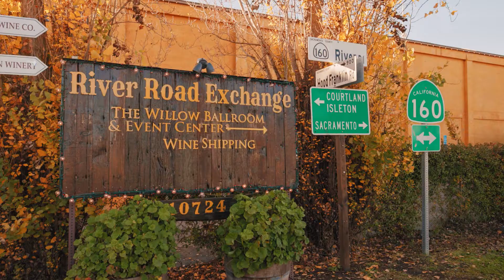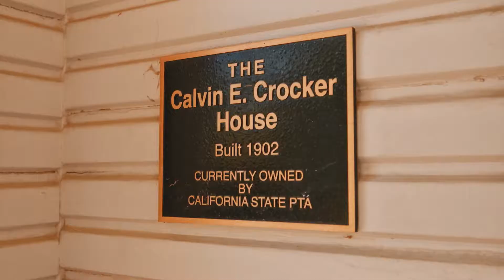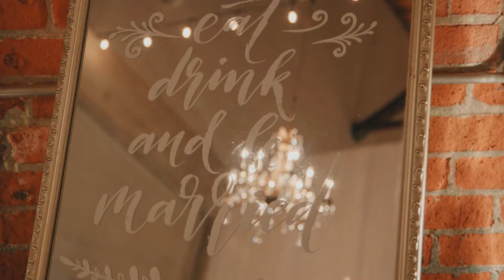Willow Ballroom Wedding Video | Kiki & Erik | A Sacramento Wedding Video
A beautiful autumn day in the California Delta!  Come celebrate with us at the Willow Ballroom along the Sacramento River for Kiki & Erik.

Filmed on location at the Willow Ballroom in Hood, CA and the Annunciation Greek Orthodox Church in Sacramento, CA.

Phillip Alan Films is a boutique wedding video company here in Northern California and pride ourselves on our ability to tell the story of your story.

Come see more films and learn more about our process